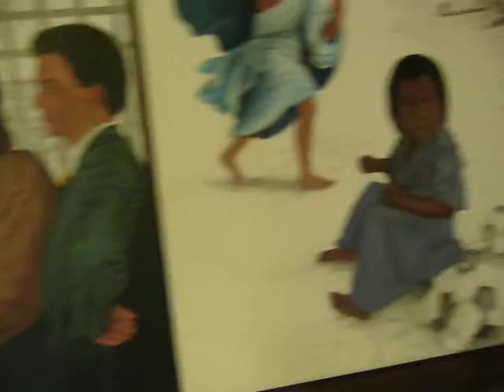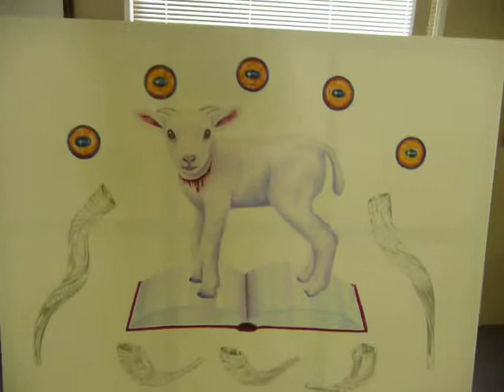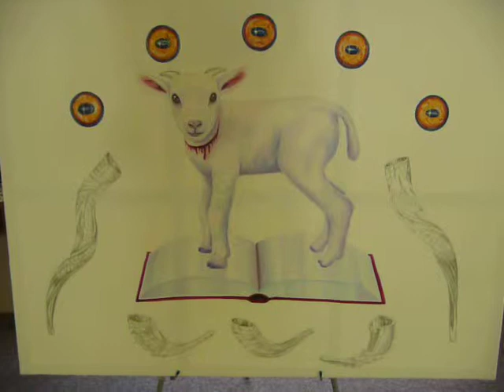Gospel and Spiritual Healing Through Contemporary Classical Art by Gwyne Falo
Christian Art
Gwyne Falo
Gospel and Healing
Gospel and Spiritual Healing via art
Nicholas Poussin and Christian Art
Heinrich Hofmann (German)
Pierre Paul Rubins
William Adolf Bouguereau
Masaccio (Italian)
Reaching The Lost Thru Christian Art